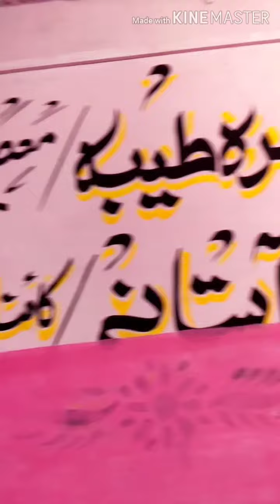Ayan Sheikh New video 2020 download